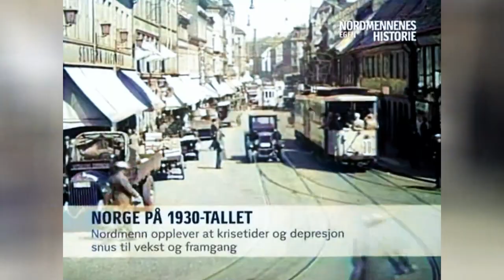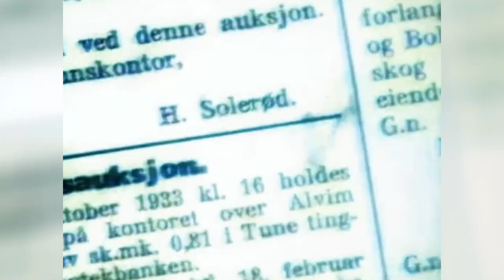Norge på 1930 tallet, krisetider. Den økonomiske depresjonen i farger.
Den økonomiske depresjonen som ble utløst av børskrakket på Wall Street i 1929, skapte langvarig høy arbeidsløshet i Norge i 1930-årene. Samtidig førte kriseårene med seg fornyelse og vekst.
Omfattende sosial nød både på landsbygda og i de fleste bysamfunn har gitt opphav til betegnelsen «de harde 30-åra». Men dette tiåret ble også en viktig omstillingstid, med industriell fornyelse og ekspansjon.
Tusener av nye industrielle småbedrifter er et av de mest slående trekkene ved utviklingen gjennom krisetiden. Mange av dem ble satt i gang av folk som var ofre for arbeidsløshet. En observatør beskrev etableringsbølgen i 1930-årene slik:

Alt slo feil. Fisket slo feil, jordbruket slo feil, skogsdriften slo feil og utvandringen ble stanset, og for å redde sig fra dag til dag kastet så bøndene sig over industrien i stor utstrekning.